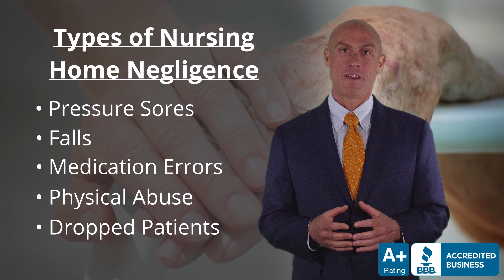Chicago Nursing Home Abuse Lawyer :: Rosenfeld Injury Lawyers LLC :: Protecting Victims of Neglect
The Chicago nursing home abuse attorneys at Rosenfeld Injury Lawyers LLC represent victims of abuse and negligence at skilled nursing facilities across Illinois. Our lawyers work to hold facilities accountable when a loved one has suffered an injury such as a fall with a fracture or brain injury, medication errors, bed sore (pressure sores, decubitus ulcers, pressure ulcers) physical abuse, sexual abuse, or suspicious death.

We handle nursing home negligence cases across Illinois. We will come to your location. All cases are handled on a contingency fee basis so there is never a fee charged unless we obtain a recovery for you.

▶ 225 W. Wacker Drive
▶ 1660